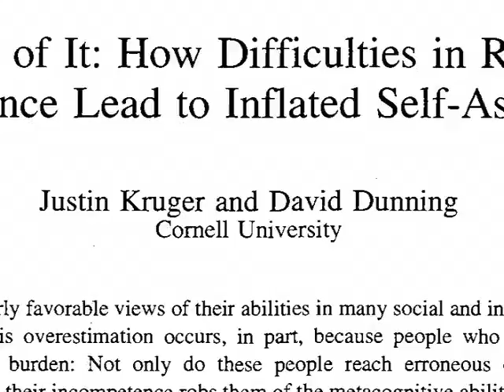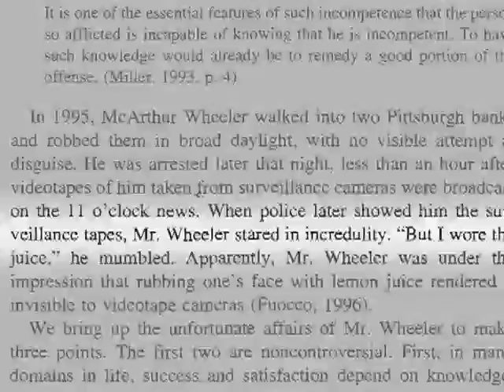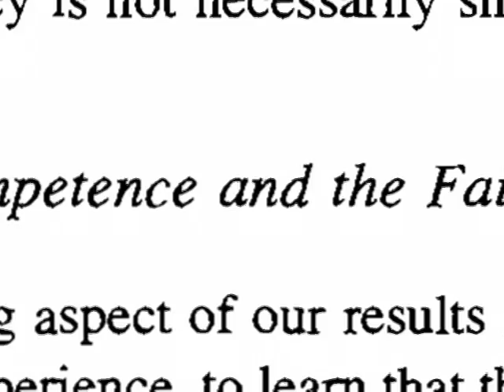Improbable Research Collection #107.5: Incompetence, Claw, Claw